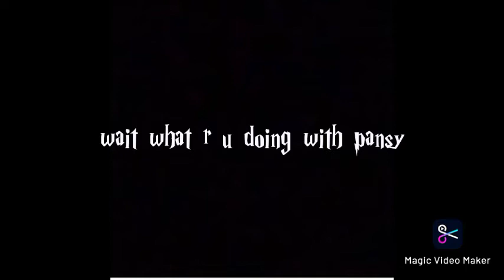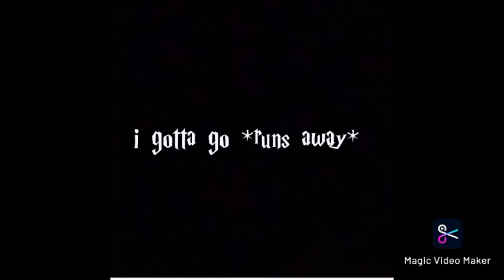draco and Y/N part 2 and thxs for 1.4k views!!!!!!